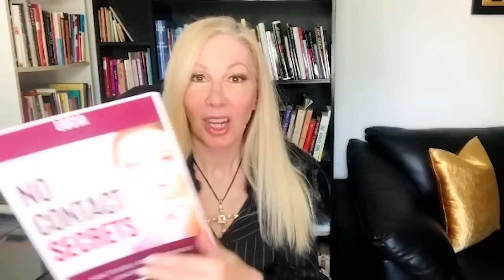Do You Need To Rebuild An Emotional Connection To Get Your Ex Back?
Should you break no contact to rebuild an emotional connection with your ex, so that they will want you back?

Dating/relationship expert Lucia reveals what happens if you reach out to your ex to rebuild an emotional attraction in the hopes of getting them back.

Lucia is an internationally known dating/relationship expert, author of "Lucia's Lessons of Love", former host of "The Art of Love" TV and radio shows, a syndicated columnist and keynote speaker.

She has over 100 major national and international TV and radio credits including Dr. Phil, The Tyra Banks Show, E! Entertainment, 60 Minutes Australia, The CBS Early Show, ABC 7 News, Good Day L.A and the KTLA News.

Lucia has been interviewed by numerous publications including Details, Business Week, Allure, Elle and media from Italy, France, Germany, Canada, Japan, the UK, Australia, Azerbaijan, Chile and Denmark.